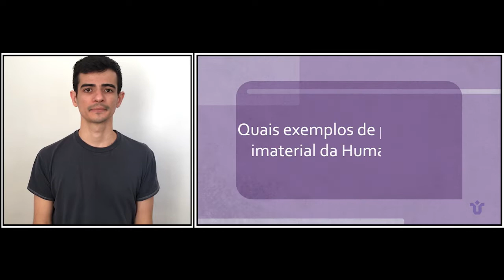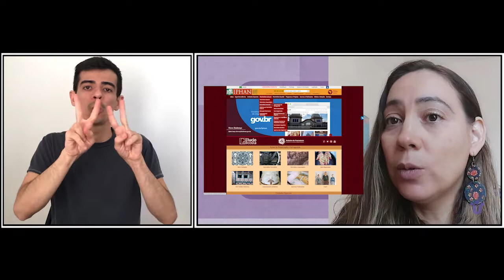Patrimônio Imaterial | UNIRIO Explica em Libras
A professora Elizabete Mendonça, da Escola de Museologia da UNIRIO, responde as perguntas mais populares da internet sobre Patrimônio Imaterial.

00:00 Introdução
00:16 O que é patrimônio imaterial?
00:37 Como ocorre o registro de um patrimônio imaterial ?
01:48 Quais exemplos de patrimônio imaterial no Brasil?
02:34 Quais exemplos de patrimônio imaterial da Humanidade?
03:22 Como preservar o patrimônio imaterial ?

Ficha Técnica:
Produção: Fábio Júdice e Rodrigo Goulart
Roteiro: Rodrigo Goulart
Locução: Larissa Santiago
Edição e Finalização: Carol Carpintéro
Edição da versão em Libras: Flávio Ferrato
Intérprete de Libras: Eberson Sarmento

Esta é um produção conjunta do Núcleo de Imagem e Som e da Coordenação de Comunicação Social da UNIRIO.